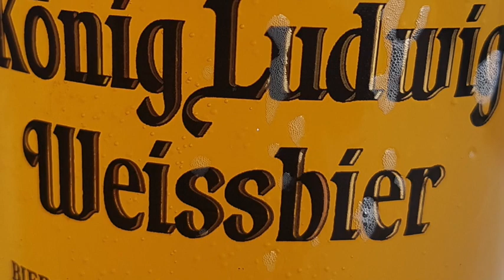Mallorca The Movie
This video is about Mallorca The Movie